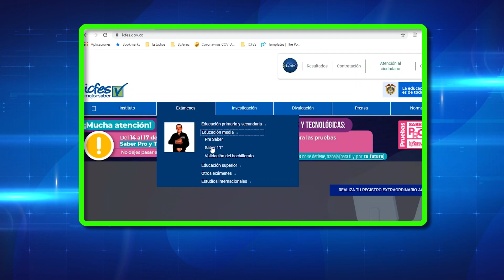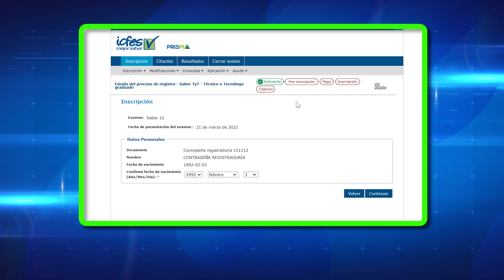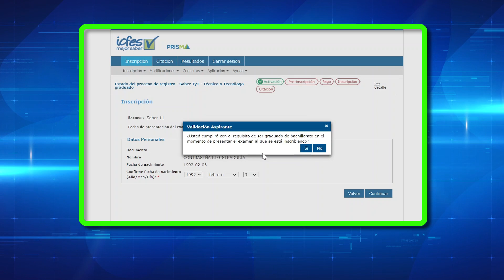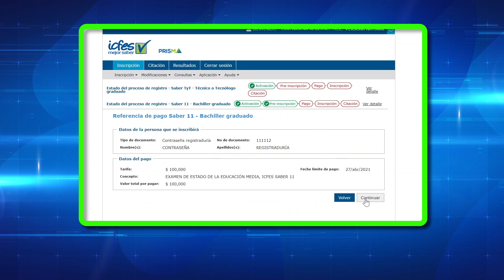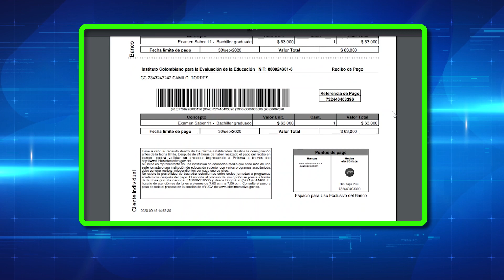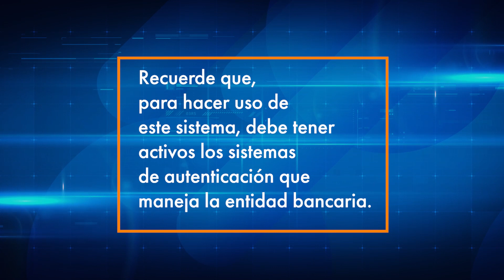Instructivo inscripción a Saber 11 para graduados o individuales